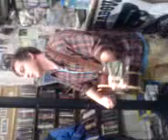Willy Mason So Long RPM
sorry bout the picture!